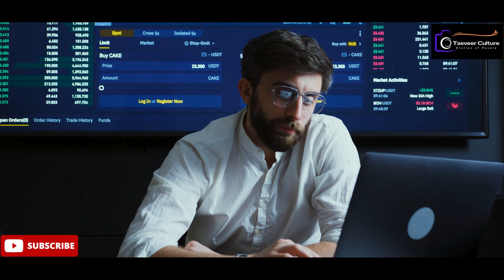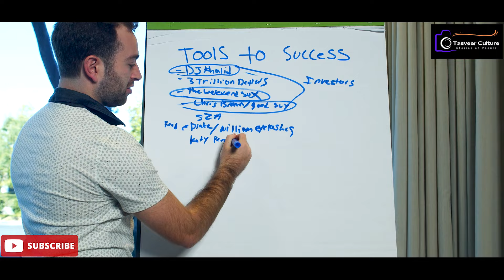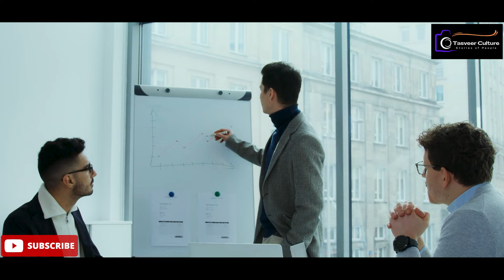Laziness No More!!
We keep posting great content for you!

About Us

Welcome to Tasveer Culture! Our platform is dedicated to bringing you the rich and diverse stories of India, covering culture, history, food, and now, a wide range of learning content.

In addition to our cultural content, we have expanded our offerings to include learning content that will help you grow and stay informed. Explore our new segments on book reviews, self-help, current affairs, and more. Whether you're looking to learn something new, find inspiration, or stay updated with the latest happenings, Tasveer Culture has something for everyone.

Join us on this journey of exploration and discovery.

About Video

Feeling stuck in a rut of laziness and looking for ways to become more productive? In this video, we dive into practical strategies and motivational tips to help you overcome procrastination and boost your productivity. Whether you're struggling with getting started or staying focused, these techniques will help you cultivate a proactive mindset and achieve your goals. Join us as we explore actionable steps to transform laziness into productivity and take charge of your life.

how to stop laziness
how to stop laziness and start studying
how to stop laziness and procrastination
how to stop lazy habits
how to stop laziness in hindi
how to stop laziness while studying
how to stop laziness and be active
laziness
laziness ko kaise dur kare
laziness motivation
laziness motivation hindi
laziness and procrastination
laziness during study
how to stop procrastination
how to stop procrastination in hindi
how to stop procrastination and increase motivation
how to stop procrastination and laziness
how to stop procrastination in studies
how to stop procrastination and distraction
how to stop procrastination by sandeep maheshwari
how to stop procrastinating while studying